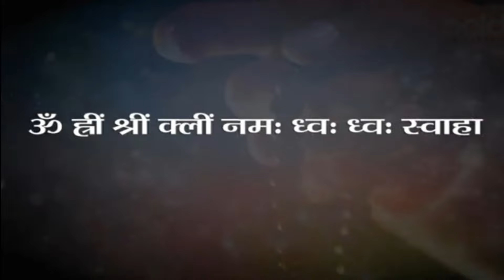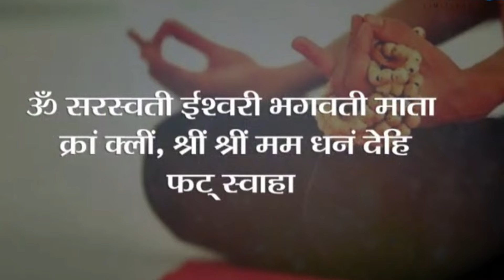Ravan sanhita | रावण संहिता | धन प्राप्ति के मन्त्र | Ravan samhita | धन की बारिश | Money Mantra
मंत्रों में बेहद शक्ति होती है। मंत्र जाप से ही रावण ने भगवान शिव को प्रसन्न कर लिया था। कहते हैं रावण भगवान शिव का परम भक्त होने के साथ ही महान तांत्रिक और ज्योतिषी भी था। रावण की तंत्र विद्या और ज्योतिष का सार रावण संहिता में मिलता है। इसमें रावण ने जहां कई ज्योतिषीय रहस्य खोले हैं। वहीं कुछ ऐसे उपाय भी बताए हैं जिनसे आपकी किस्मत के ताले खुल सकते हैं। प्रातःकाल स्नान ध्यान करके बड़गद के पेड़ के नीचे आसन बिछाकर 'ॐ ह्रीं श्रीं क्लीं नम: ध्व: ध्व: स्वाहा' इस मंत्र का 1100 बार जप करें। जप के लिए रुद्राक्ष की माला का उपायोग करना चाहिए। कहते हैं 21 दिनों तक ऐसा करने से मंत्र सिद्ध हो जाता है और धन प्राप्ति के रास्ते खुल जाते हैं।

दुर्लभ ज्ञान । रहस्यमी कहानिया । आध्यात्मिक ज्ञान । पौराणिक कहानिया । वेद पुराण और ग्रंथ से लिया गया अद्भुत ज्ञान आप तक सिर्फ़ हमारे चैनल ( Pouraanik Dhara  ) पर.
Video copyrights :
Pauraanik Dhara Channel